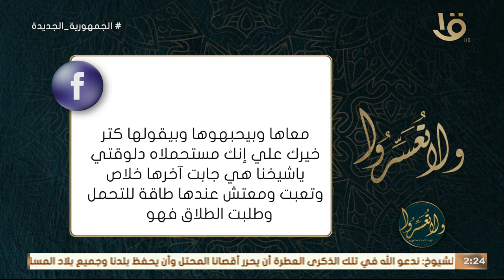جليس التعافي نموذج المعراج الحلقة الكاملة ٦- ٢- ٢٠٢٤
ولا تعسروا | جليس التعافي نموذج المعراج الحلقة الكاملة ٦- ٢- ٢٠٢٤